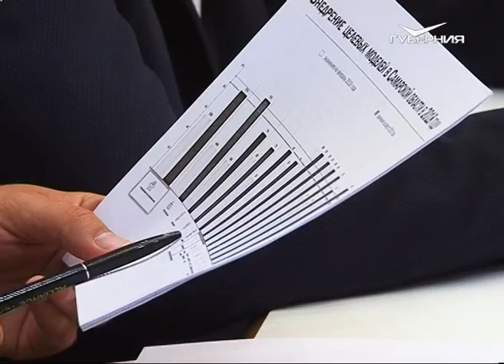Самарская область намерена войти в топ-10 регионов-лидеров Национального инвестиционного рейтинга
Сократить сроки подключения к инженерным сетям и получения разрешения на строительство. Одни из главных задач, которые должна решить Самарская область, чтобы подняться в национальном рейтинге инвестиционной привлекательности.Об этом шла речь на совещании в правительстве региона. В нем приняли участие представители министерств, предприниматели, общественники и эксперты.